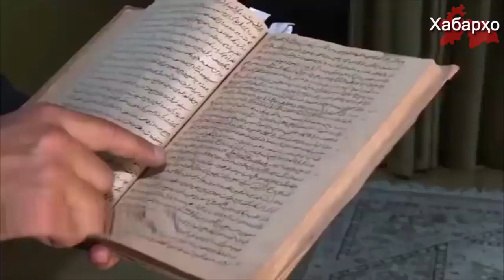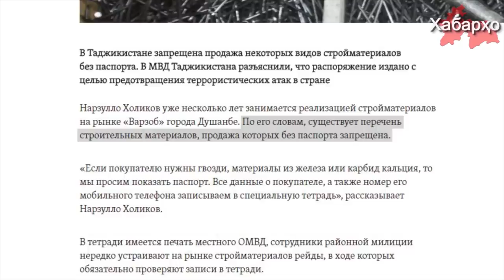Новости Таджикистана и Центральной Азии на 25.12.2017